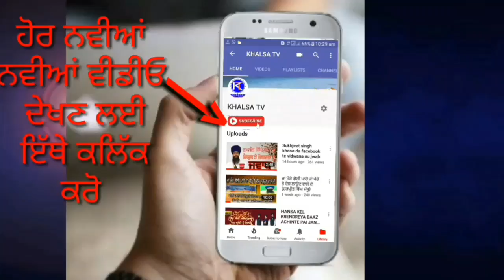ਕੇਦਰੀ ਮੰਤਰੀ ਭਾਰਤ ਗੁਰਜੀਤ ਸਿੰਘ ਔਜਲਾ ਦਾ ਕਰਤਾਰਪੁਰ ਤੋ ਸੰਦੇਸ਼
ਕਰਤਾਰਪੁਰ ਪਾਕਿਸਤਾਨ ਵਿੱਚੋ ਗੁਰਜੀਤ ਔਜਲਾ ਕੇਦਰੀ ਮੰਤਰੀ ਭਾਰਤ ਦਾ ਸੰਦੇਸ਼